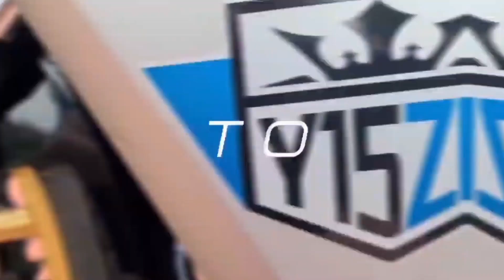DAPAT BARANG SPONSORSHIP DARI ??? | UNBOXING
NO RACE,JUST RIDE WITH STYLE😁
Real Akaun
-shaheershukri
Channel Akaun
-Shaheer Channel

Channel tentang PERMOTORAN🏍️
Insyaallah hampa berminat dengan gambar dan video yang aku post 😄.
                        📍LINK VIDEO BARU📍